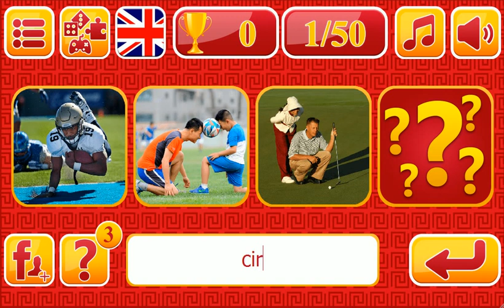4 photos 1 word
Game from a popular series of 4 photos 1 word.

What interesting is in game:
- Guess one word from four photos;
- Score points and open 50 levels with the highest point;
- Share result with friends in Facebook and VKontakte;
- Play in several languages;
- Use hints;
- The age of players of 7 years is also more senior.

You look for game with which it is possible to think over and include the imagination? Then game of 4 photos 1 word the fact that it is necessary for you. Ranks of fans of this game grow more and more. It and is not strange. To guess the thought word on four photos very interesting, and sometimes and not a simple task.

4 photos 1 word - game for fans logically to think and look for the correct decisions. In game of 4 photos 1 word at the beginning of each level will be open for 2 photos. Having guessed the word according to these two images, you will earn 4 points. If it is impossible to find the answer, then it is possible to open one more picture, but the number of the earned points it will be reduced to three. If all the same it is impossible to guess the word, then it is possible to open the last fourth picture. At the same time the number of points which you will be able to earn, having answered correctly, will equal to two. Opened all four photos, but the answer does not come to mind? Then it is possible to use two more hints which show the correct answer, but letters in it are mixed. But do not forget that for use of hints one point will be removed. Thus, having used all four hints, for the passable level you will not earn any point.

Game of 4 photos 1 word will not allow you to start missing. Guess words, earn points and you share the results in social nets.